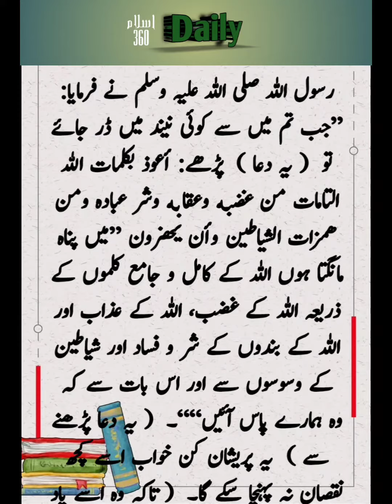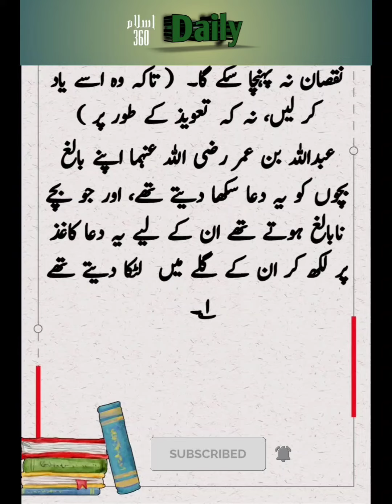nend me dar Jany ki Dua|khawab me dar Jany ki Dua|supplication|Islam hadees|hadispak|islam360daily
#رسول اللہ صلی اللہ علیہ وسلم نے فرمایا: ”جب تم میں سے کوئی نیند میں ڈر جائے تو ( یہ دعا ) پڑھے: أعوذ بكلمات الله التامات من غضبه وعقابه وشر عباده ومن همزات الشياطين وأن يحضرون ”میں پناہ مانگتا ہوں اللہ کے کامل و جامع کلموں کے ذریعہ اللہ کے غضب، اللہ کے عذاب اور اللہ کے بندوں کے شر و فساد اور شیاطین کے وسوسوں سے اور اس بات سے کہ وہ ہمارے پاس آئیں““۔ ( یہ دعا پڑھنے سے ) یہ پریشان کن خواب اسے کچھ نقصان نہ پہنچا سکے گا۔ ( تاکہ وہ اسے یاد کر لیں، نہ کہ تعویذ کے طور پر ) عبداللہ بن عمر رضی الله عنہما اپنے بالغ بچوں کو یہ دعا سکھا دیتے تھے، اور جو بچے نابالغ ہوتے تھے ان کے لیے یہ دعا کاغذ پر لکھ کر ان کے گلے میں لٹکا دیتے تھے ۱؎۔
امام ترمذی کہتے ہیں: یہ حدیث حسن غریب ہے۔
# `Amr bin Shu`aib narrated from his father, from his grandfather, that the Messenger of Allah (ﷺ) said:
“When one of you becomes frightened during sleep, then let him say: ‘I seek refuge in Allah’s Perfect Words from His anger, His punishment, and the evil of His creatures, from the whisperings of the Shayatin, and that they should come (A`ūdhu bikalimātillāhit-tāmmati min ghaḍabihī wa `iqābihī wa sharri `ibādih, wa min hamazātish-shayāṭīni wa an yaḥḍurūn).’ For verily, they shall not harm him.” He said: “So `Abdullah bin `Amr used to teach it to those of his children who attained maturity, and those of them who did not, he would write it on a sheet and then hang it around his neck.”